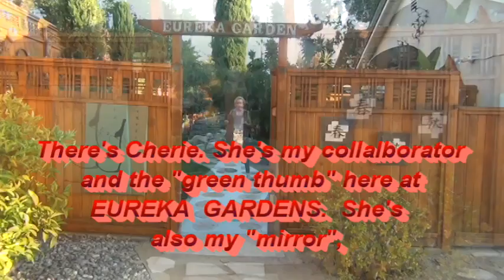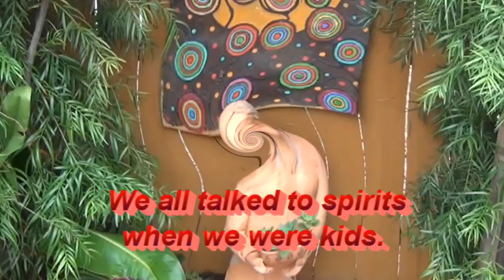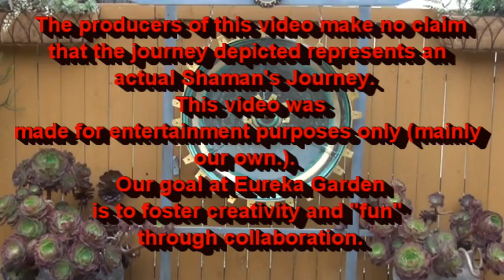Eureka Moments Episode 1 A Brief Shamanistic Journey Through The Garden